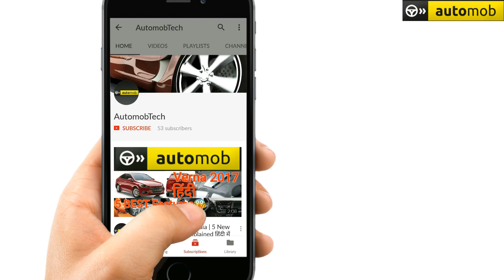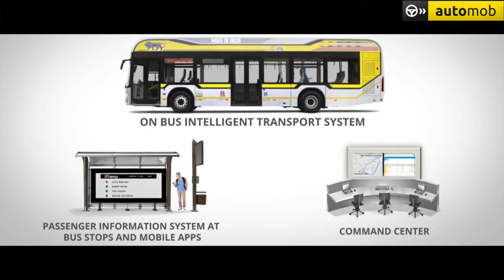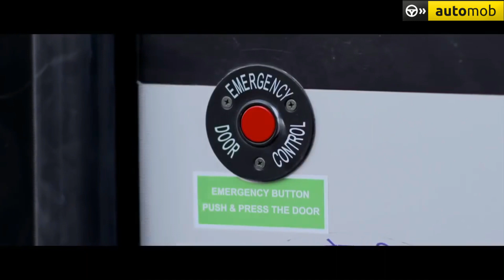TATA HYBRID BUS & TATA ELECTRIC BUS |(हिंदी)TWO NEW CONCEPT BUSES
Namste dosto is video me dekhiye tata ki 2 new concept bus,2 new technology use ki gayi hai aur ye india me kab tak aayegi..